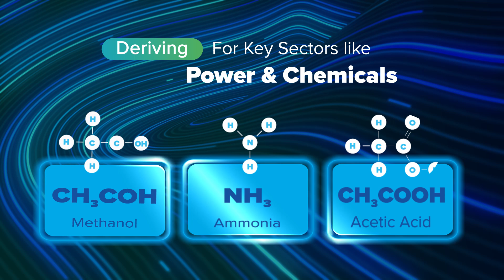Bringing Blue Energy to India’s Energy Transformation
As India moves towards a cleaner, more self-reliant energy future, GMDC is exploring the possibilities of Blue Hydrogen through Underground Coal Gasification as the fuel of the future. With this leap, GMDC aims to not only become a pioneer in this field, but also contribute significantly to India's vision of Net-Zero.